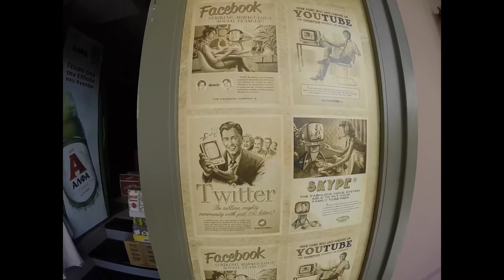2015-03 Honeymoon in Greece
Andrea Bocelli - Con Te Pardiro